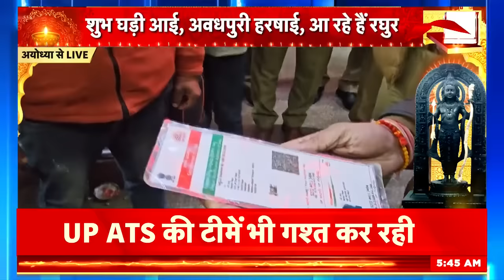Ram Mandir Ayodhya | राम मंदिर में पूजा शुरू करें LIVE दर्शन | News18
Ram Mandir Ayodhya Live | राम मंदिर में पूजा शुरू करें LIVE दर्शन  | Ayodhya Ram Mandir | News18